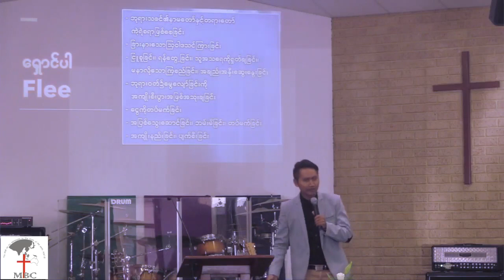| Ps Cung Lal | 23 February 2020 // ၁ တိမောသေ ၆း၁၁-၁၂ //